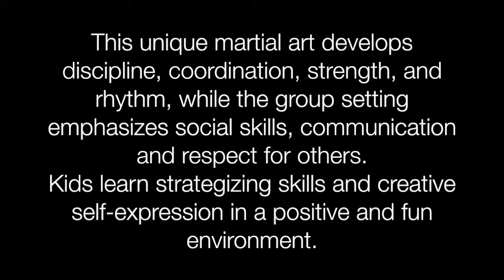Capoeira Luanda Kids at the Brazilian Arts Foundation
Capoeira is a national treasure of Brazil. A unique Afro-Brazilian martial art, Capoeira is played in a ‘roda,’ or circle, between two players. Learning a discipline such as Capoeira at an early age is invaluable for any child. Students learn the physical art, as well as how to play music (an essential component of the game) on a variety of instruments used in the roda, and to sing and speak in Portuguese. This unique martial art develops discipline, coordination, strength, and rhythm, while the group setting emphasizes social skills, communication and respect for others. Kids also learn strategic  skills and creative self-expression in a positive and fun environment.
The Brazilian Arts Foundation has been teaching Capoeira to kids all over Houston for over a decade. Our programs are divided according to different age groups, and we teach kids ages 2 and up.